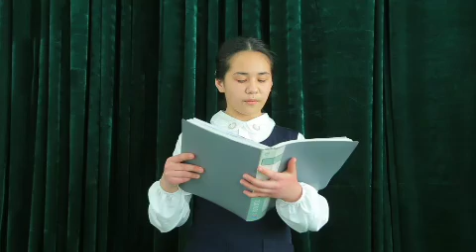Xorzm viloyati Xonqa tumani 7-son Bolalar Musiqa va san'at maktabi o'quvchilari ijrosidagi kuylar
Egamberdi Egamberdiyev To'y va Bazimlaringizda sizning hizmatingizda biz bilan bog'lanish

Egamberdi Egamberdiyev To'ydan lavhalar  Эгамберди Эгамбердиев Тўйдан лавхалар